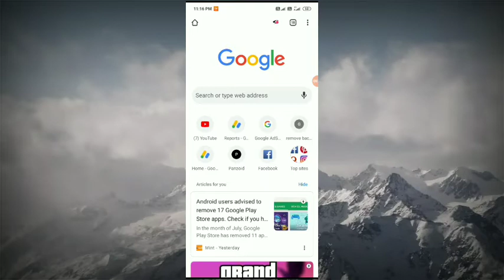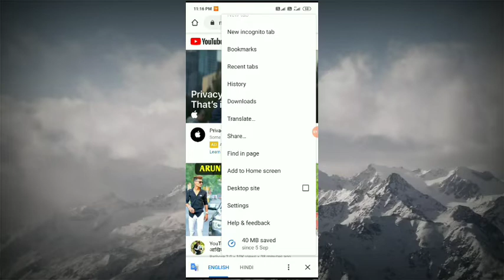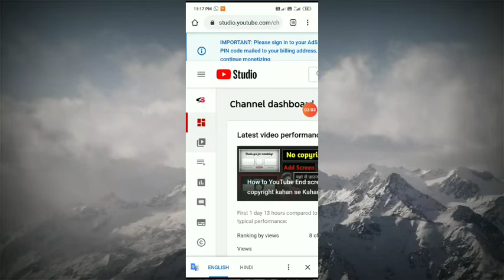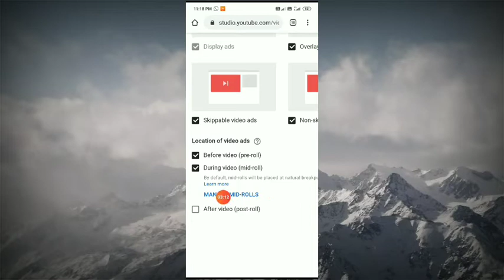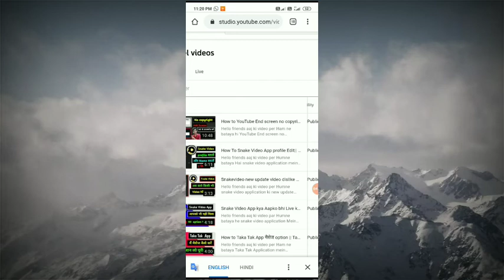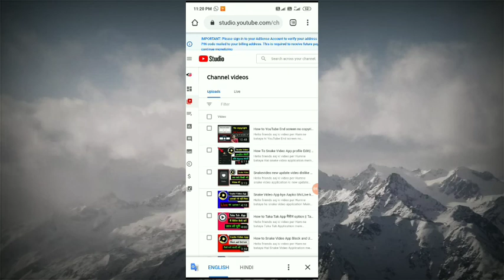How to YouTube Video MID Rolls Add use kaise karen|| एक ज्यादा ऐड कैसे लगाएं YouTube video par#vk